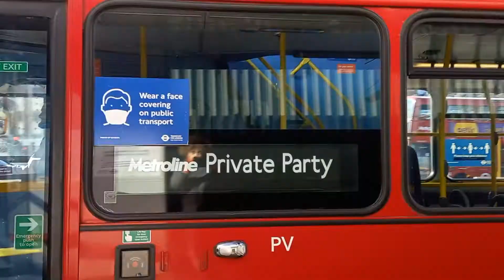Wright Gemini 2 VW1189 LK11CXZ Metroline London Blinded Private Party on 245 At Golders Green BusStn